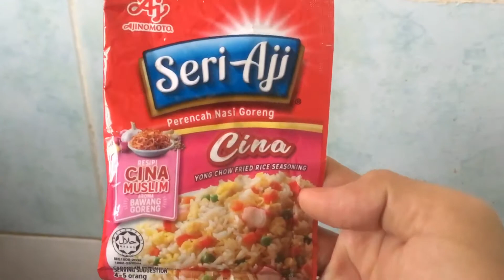MASAK APE?? Nasi Goreng Udang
Bahan-bahan:
Bawang putih
Telur
Udang
Nasi
Perencah nasi goreng cina seri aji @myajinomoto
Brokoli
Carrot
Daun bawang